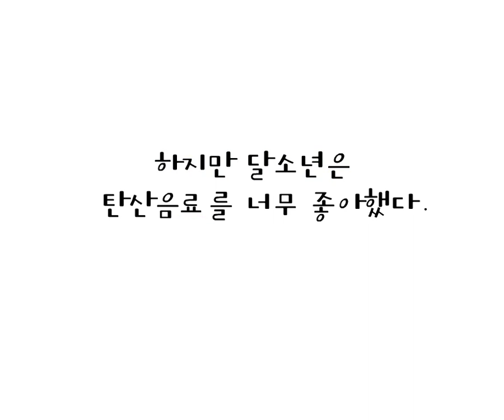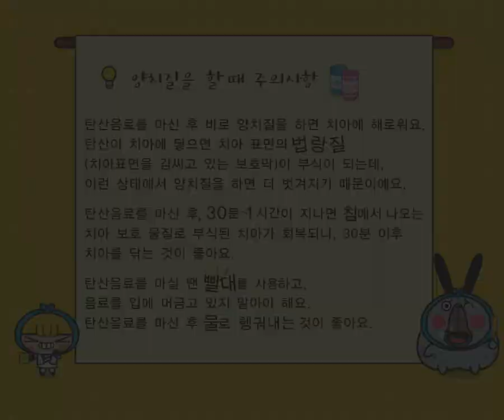12화 탄산음료 마신뒤 양치질 하는법